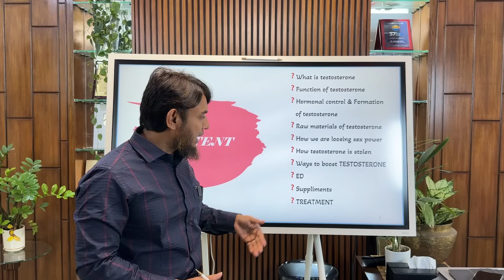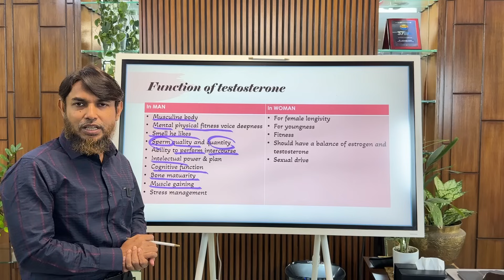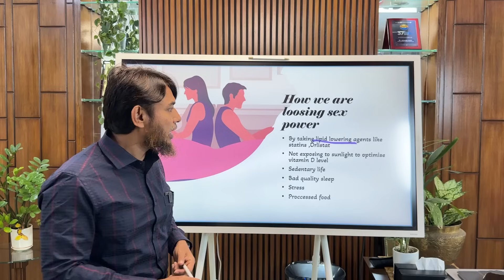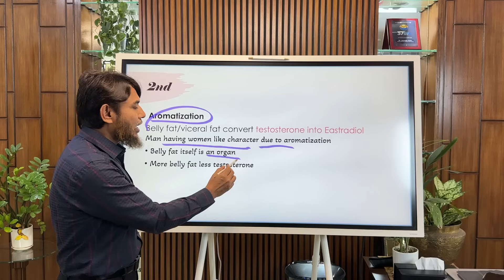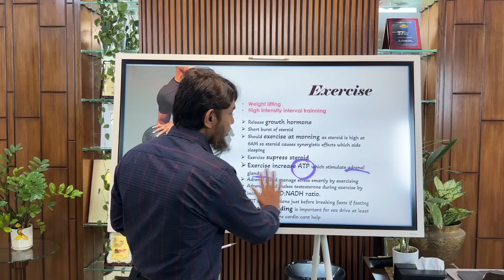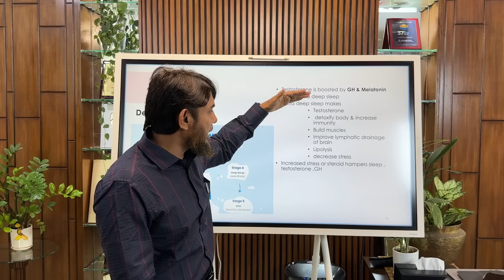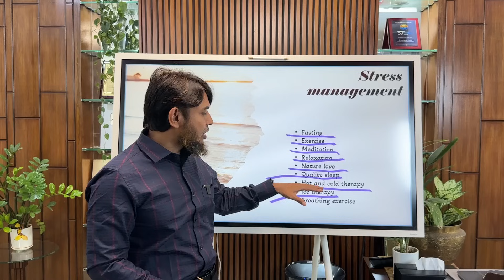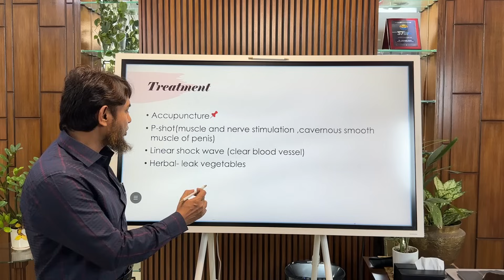Sex Hormone Testosterone এবং পুরুষ ও নারীদের হারানো শক্তি ফিরে পাবার উপায়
Lifestyle Modifier

ঠিকানাঃ Health Revolution
ঠিকানাঃ সিরাজ কনভেনশন সেন্টার
ব্লক-সি বাসা নং-৩৯/১ (সিরাজ কনভেনশন সেন্টার) ৭ম তলা,

আপনার সুস্বাস্থ্যের প্রয়োজনে আসল প্রডাক্ট ঘরে বসে পেতে চাইলে যোগাযোগ করুন, নাম্বারঃ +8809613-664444
হোম ডেলিভারি বা কুরিয়ারে পন্য পেতে আমাদের ফোন করতে পারেন প্রতিদিন সকাল ৯টা থেকে রাত ৮টা পর্যন্ত।

আমাদের ঠিকানা: আল্টিমেট অর্গানিক লাইফ ( প্রথম শাখা), নিদু মিয়া কমপ্লেক্স, বটতলা রোড (ব্র্যাক ব্যাংক এর উত্তর পাশ), বোর্ডবাজার গাজীপুর।

আপনার গুগুল বা জিমেইল (GMAIL) আইডি লগইন থাকা অবস্থায় গুগুল ড্রাইভ থেকে ডাউনলোড করতে হবে।